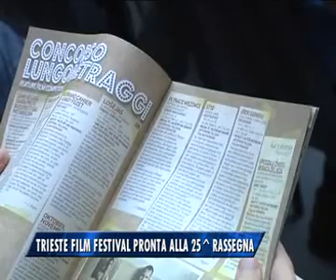COMPIE UN QUARTO DI SECOLO IL TRIESTE FILM FESTIVAL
Trieste film festival compie 25 anni. Il ricco programma, dal 17 gennaio, prevede corti e documentari, incontri e premi